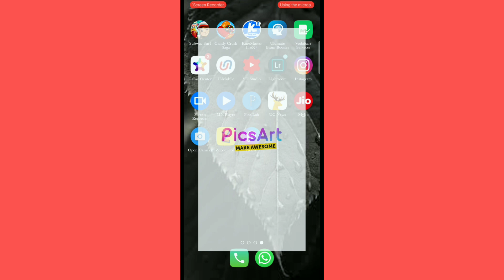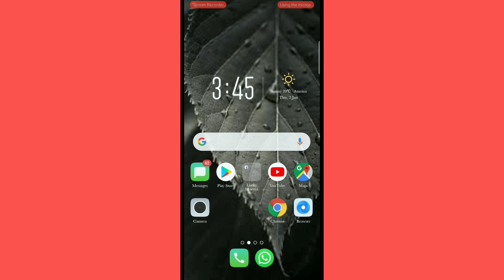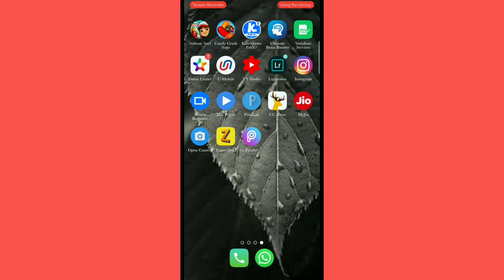How to make professional thumbnail || Technical Yogi jaisa thumbnail kaise banaye mobile|| (Hindi)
How to make professional thumbnail || Technical Yogi jaisa thumbnail kaise banaye|| (Hindi)

Hallo dosto aaj ki video me hum ne apko bataya hai ki aap apne mobile se YouTube video ke liye thumbnail kaise banaye apko full details me bataya hai dosto YouTube video ko rank Karne me se bada hath thumbnail ka hota hai friends agar apka thumbnail achha hai to log apki videos ko jarur click karenge is dosto bodar Wala thumbnail kaise banaye full details me bat ki hai Technical Yogi apna thumbnail kaise banate